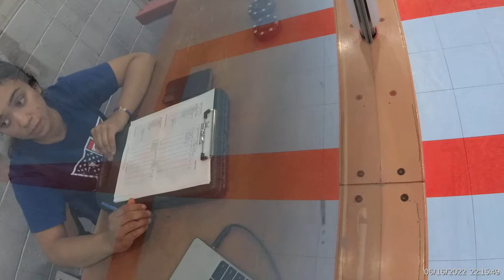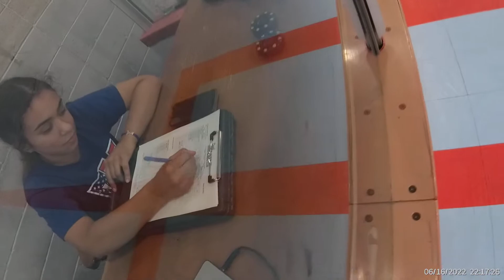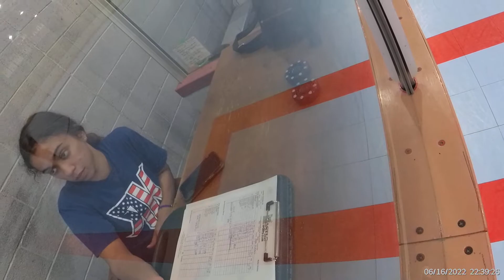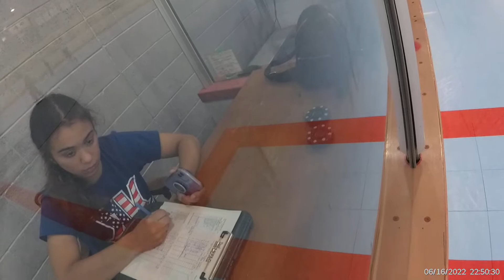Thu D2 IMPACT Coyotes 1 vs Barn Muzzers 0 20220616